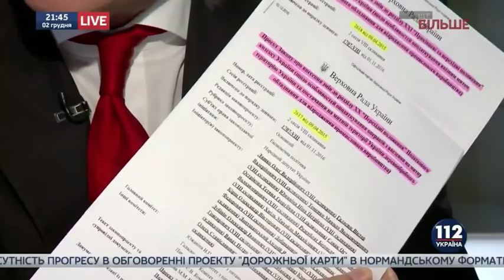Ляшко доручив усім членам РПЛ зупиняти контрабанду лісу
Ляшко переконаний, якщо уряд не може зупинити контрабанду лісу-кругляка до країн ЄС, це зробить Радикальна партія. У прямому ефірі телеканалу "112-Україна" політик розповів, як депутати його фракції Андрій Лозовий, Ігор Мосійчук та Дмитро Лінько зупинили 47 вагонів лісу у Рівненській області.
Ляшко закликав усіх членів та прихильників РПЛ підтримати ініціативу та перешкоджати вивезенню лісу-кругляку до ЄС усіма легальними способами.